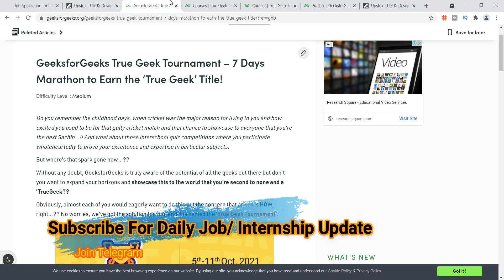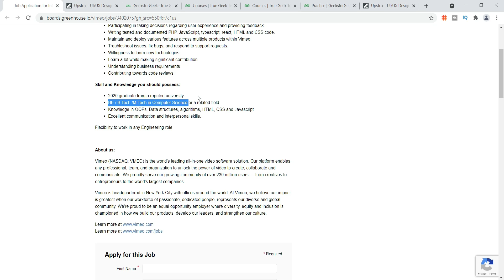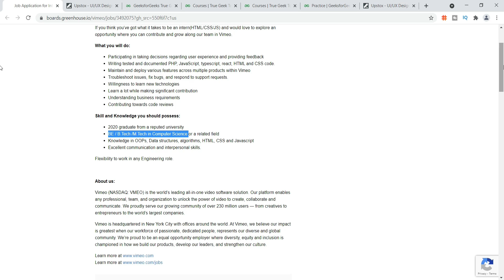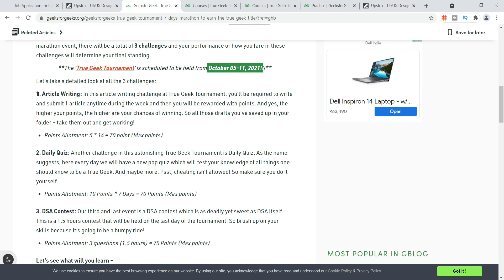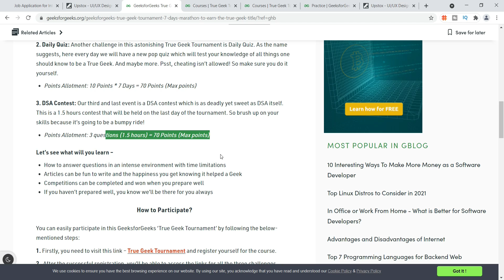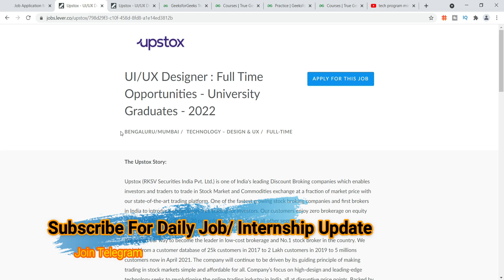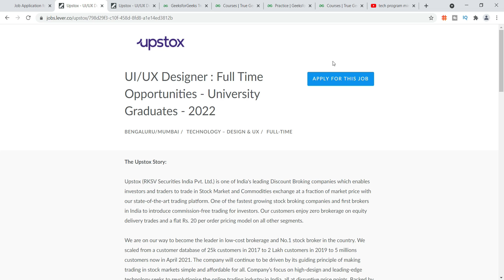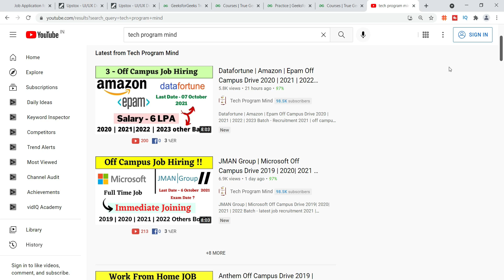Upstox | GFG | Vimeo Off Campus Drive 2019 | 2020 | 2021 | 2022 | 2023 | 2024 - Recruitment 2021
Upstox | GFG | Vimeo Off Campus Drive 2019 | 2020 | 2021 | 2022 | 2023 | 2024 - Recruitment 2021 | gfg internship | gfg swags | latest job recruitment 2021 | off campus recruitment 2021 | internships for college students

Anthem Off Campus Drive 2019 | 2020 | 2021 - Salary 12 LPA | work from home jobs | recruitment 2021

UI/UX Designer job
60 below criteria  jobs
GeeksforGeeks True Geek Tournament – 7 Days Marathon to Earn the ‘True Geek’ Title!